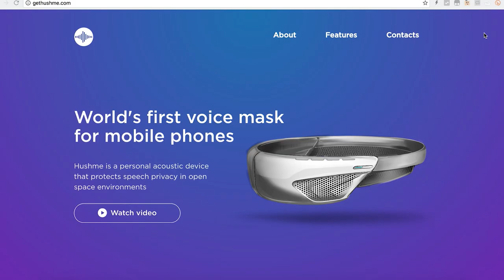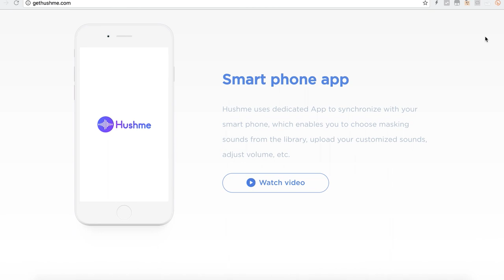OMG! Express: Hushme, el bozal para que nadie escuche lo que hablas por celular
Hushme es, la primera máscara de voz para celulares. La idea es que nadie escuche lo que hablas mientras la usa conectada por Bluetooth a tu celular. En este OhMyGeek! Express tendrás el extraño placer de descubrirla.